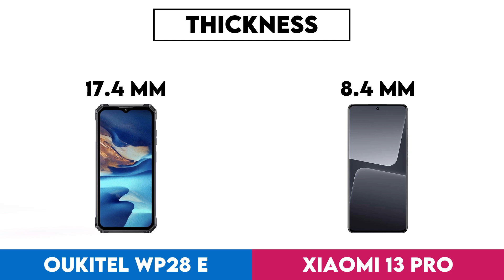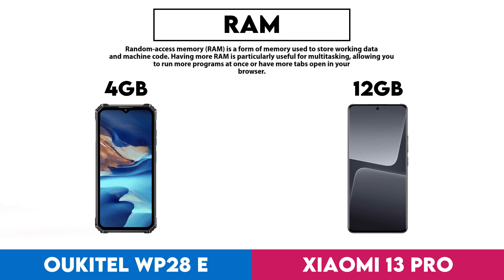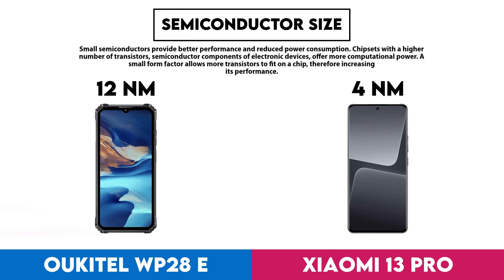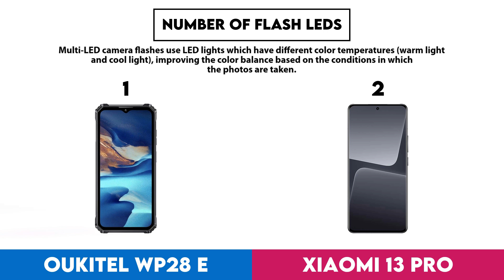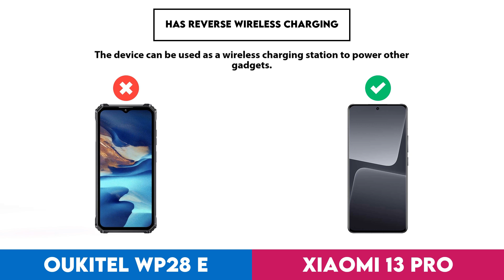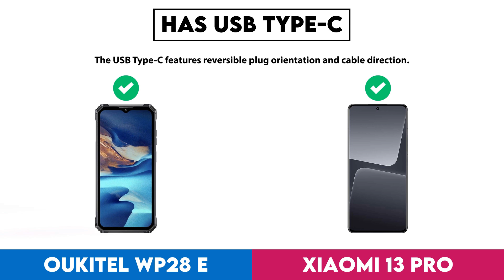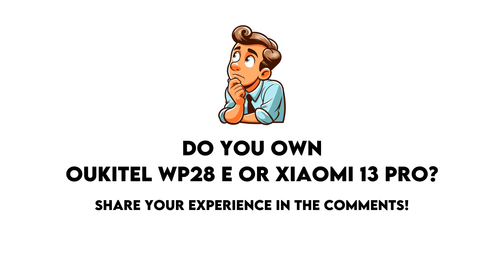Oukitel WP28 E vs Xiaomi 13 Pro Technical Comparison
In this video I made a comparison between  Oukitel WP28 E and Xiaomi 13 Pro based on their different features and performance factors. Intention of this video is to help you choose the right product for you.

Timestamps:
Design - 0:00:05
  Weight - 0:00:08
  Thickness - 0:00:18
  Width - 0:00:28
  Height - 0:00:38
  Ingress Protection (Ip) Rating - 0:00:48
  Waterproof Depth Rating - 0:00:58
Display - 0:01:08
  Screen Size - 0:01:11
  Display Type - 0:01:21
  Pixel Density - 0:01:31
  Resolution - 0:01:41
  Always-On Display - 0:01:51
Performance - 0:02:01
  Chipset - 0:02:04
  GPU - 0:02:14
  Internal Storage - 0:02:24
  Ram - 0:02:34
  Android Version - 0:02:44
  Geekbench 5 Result (Multi) - 0:02:54
  Geekbench 5 Result (Single) - 0:03:04
  Ram Speed - 0:03:14
  Semiconductor Size - 0:03:24
  Directx Version - 0:03:34
Cameras - 0:03:44
  Megapixels (Main Camera) - 0:03:47
  Megapixels (Front Camera) - 0:03:57
  Has Built-In Optical Image Stabilization - 0:04:07
  Video Recording (Main Camera) - 0:04:17
  Wide Aperture (Main Camera) - 0:04:27
  Optical Zoom - 0:04:37
  Number Of Flash Leds - 0:04:47
Battery - 0:04:57
  Battery Power - 0:05:00
  Has Wireless Charging - 0:05:10
  Supports Fast Charging - 0:05:20
  Charging Speed - 0:05:30
  Has Reverse Wireless Charging - 0:05:40
  Has A Removable Battery - 0:05:50
Features - 0:06:00
  Has 5G Support - 0:06:03
  Wi-Fi Version - 0:06:13
  Has Usb Type-C - 0:06:23
  Usb Version - 0:06:33
  Has Nfc - 0:06:43
  Sim Cards - 0:06:53
  Has A Fingerprint Scanner - 0:07:03
  Bluetooth Version - 0:07:13
  Has A Heart Rate Monitor - 0:07:23
  Has An Infrared Sensor - 0:07:33
  Has A Socket For A 3.5 Mm Audio Jack - 0:07:43